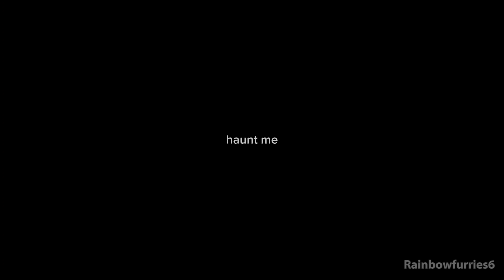haunt me || Animation Meme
Ayyy welcome to "Animation Meme but there's no Animation" part 4! Hope you enjoy it!

These aren't really new ocs, I've had them for quite a while, but this is my first time featuring them in a video!

His Backstory (not that detailed, but oh well):

So basically, Asaph had a pretty rough life. He had no friends, he was ignored by most people and he often got bullied. One day, those bullies took it too far and decided to test some acid on him. They brought Asaph into an abandoned building, poured the acid over him and they also decided to de-claw him. They then left and left him all on his own. He now had some furless spots and he was blind on his left eye. The bullying got worse and his will to live shrank. One day, he decided to end his life. He stood on the edge of a cliff, thinking about if he should jump or not. After a while, he decided not to. He thought that maybe he can find something or someone that would make his life better. On a sunny day, Mika and his friends, Luan and Clara, decided to go outside and enjoy the sun. While they were talking and laughing, Mika saw Asaph sitting all by his own, not smiling. He went to Asaph and saw that he was blind on his left eye. Mika then pointed out that both of them had a blind eye. Asaph was scared at first, because he thought that Mika was another bully that is going to make fun of him, but he was wrong. Asaph didn't know how to react or how to answer, but he was kind of happy that someone would talk to him. From that day on, they would always meet each other and spend their time together.
Asaph finally found that someone that would make his life better.

Character(s):
-Asaph
-2 unknown characters
-another 2 unknown characters
-Mika (Aquamarine Colored Dog. thing?)
-Luan (Brown Colored Ferret)
-Clara (White Colored Doggo)

Stuff I used:
-IbisPaint X
-CapCut
-My Laptop
-My Fingers

Thank you so much for reading and watching!!!